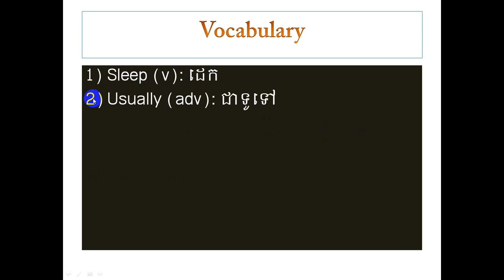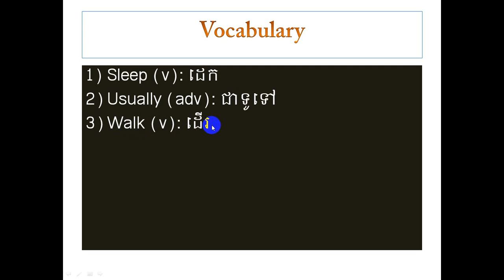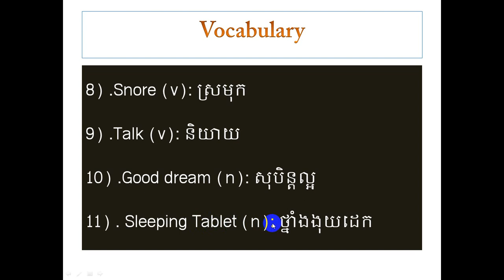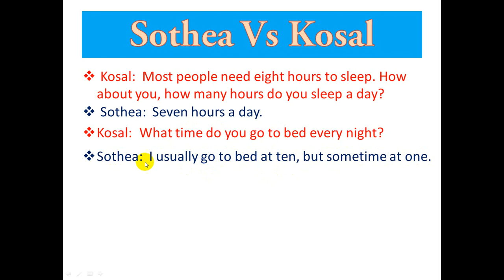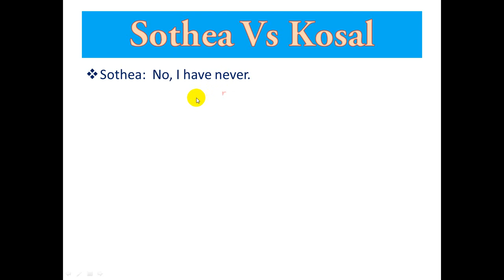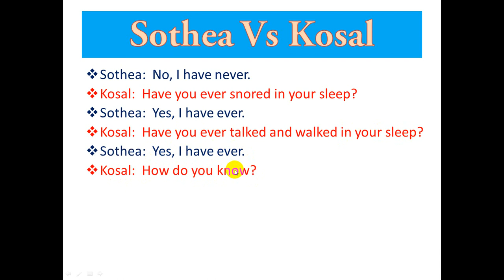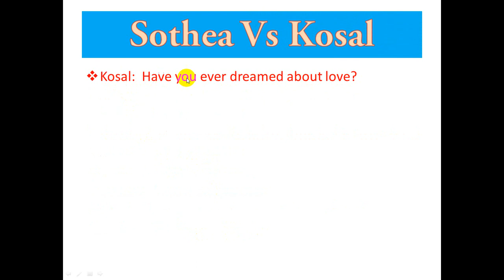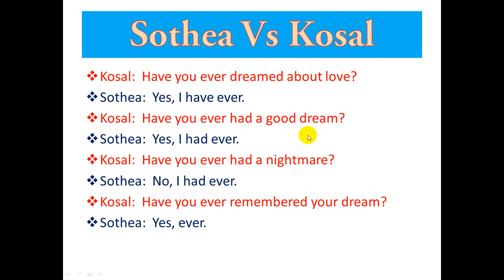ការសន្ទនាខ្លីៗជាភាសាអង់គ្លេស_Sleep and Dream Video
Please subscipt me/Short Conversation/Part1 /Sleep and Dream